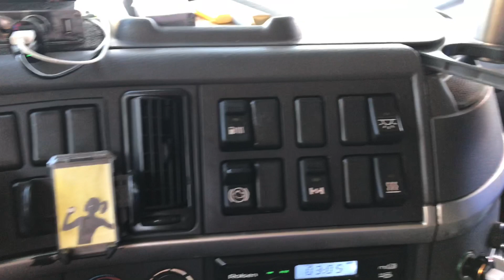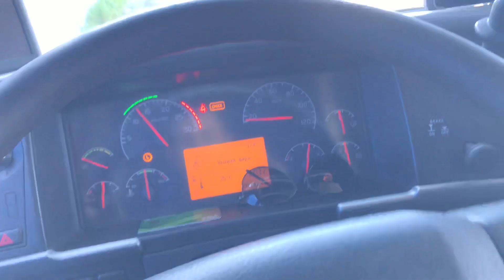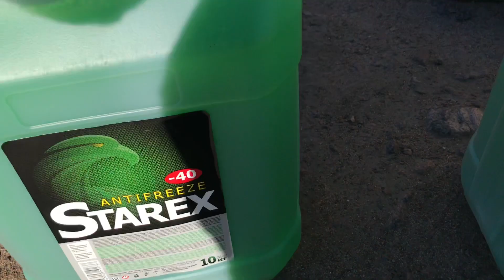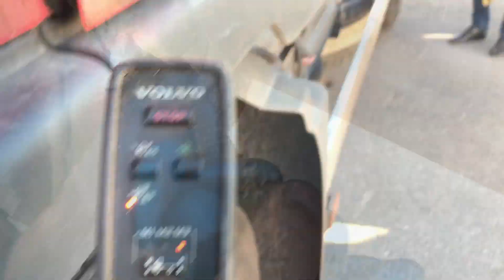КАЛЯН86, Не лёгкий рейс ) (часть 4)